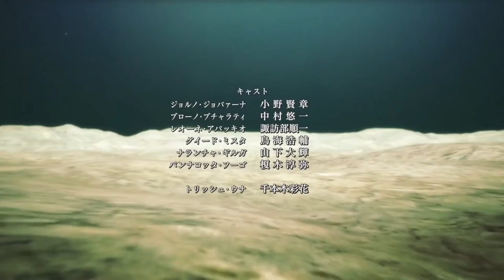JoJo Part 5 Episode 20 but condensed into memeible moments